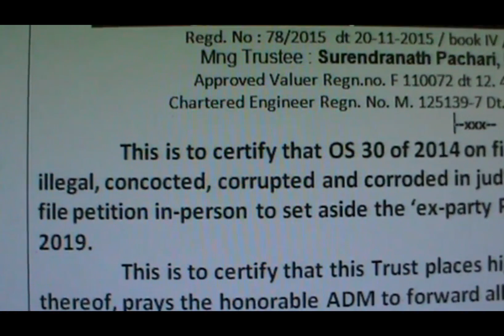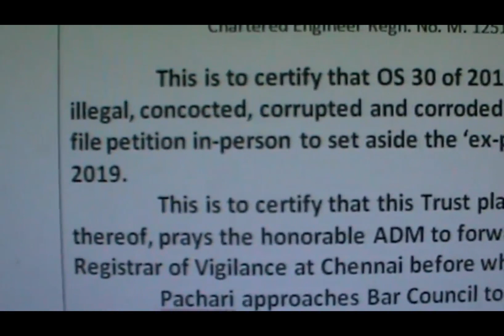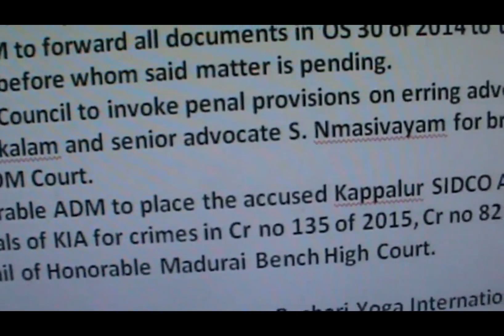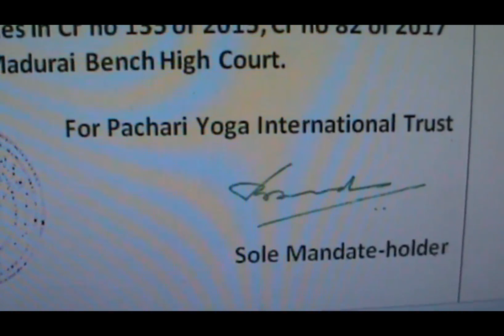கப்பலூர் சிட்கோ உரிமையாளர்கள் KIA முட்டாள், மூதேவி, GST and IT திருடர்கள்